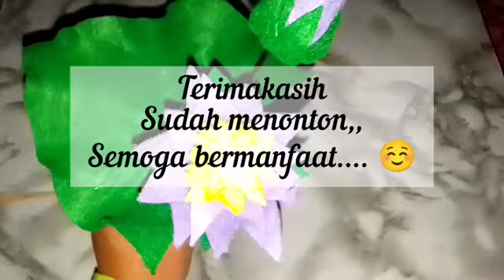Cara Membuat Bunga Teratai Dari Kain Flanel | DIY FELT WATERLILY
Alat dan bahan yang harus disiapkan
* Kain Flanel
*Lem Lilin
* Gunting
* Kawat Hijau
* Floral tape

Yukkkk lihat tutornya
Bantu channel ini untuk berkembang..
Terimakasih ,,
Semoga kebaikan kalian dibalas Oleh Tuhan 🤲🤲